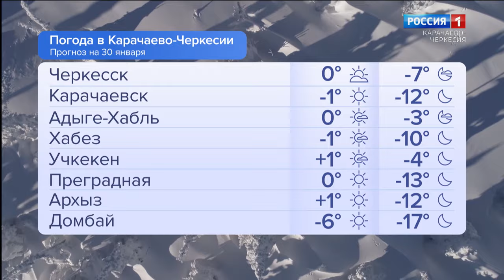Утро России. Карачаево-Черкесия 30.01.2024